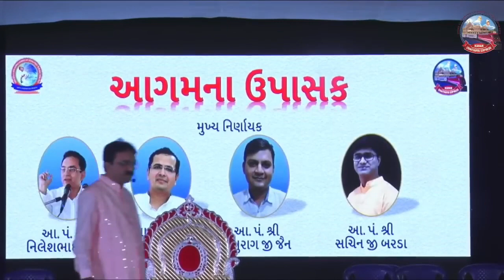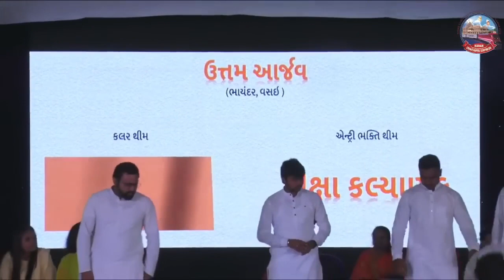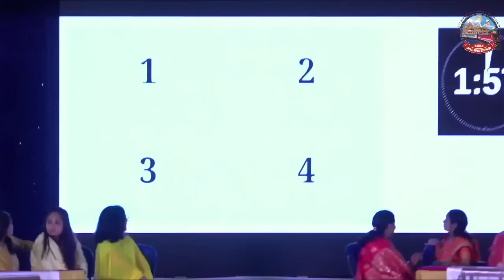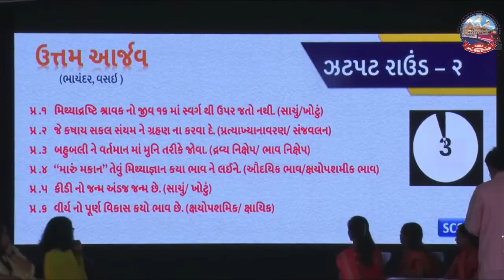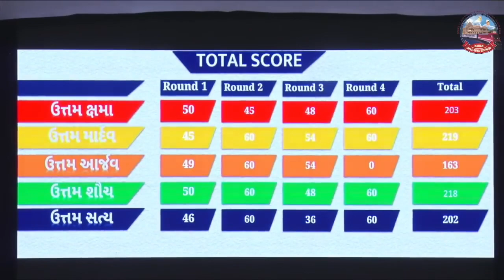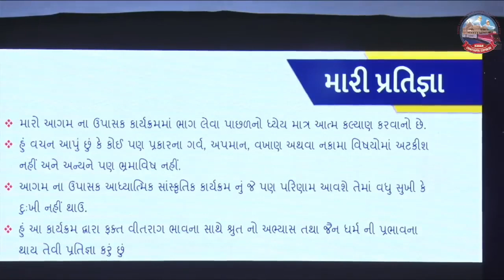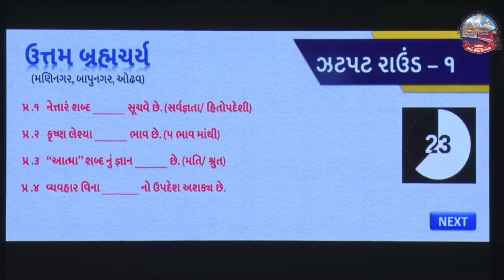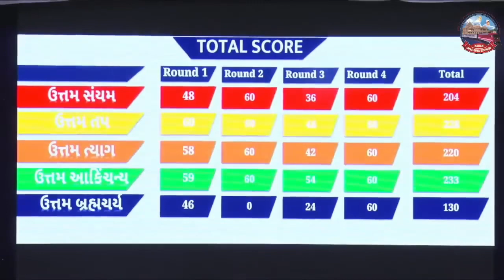आगम का उपासक: कहान चैतन्य एक्सप्रेस 2022 के अंतर्गत प्रस्तुती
आगम का उपासक: कहान चैतन्य एक्सप्रेस 2022 के अंतर्गत चैतन्य युवा फॉर्म की सुंदर प्रस्तुती